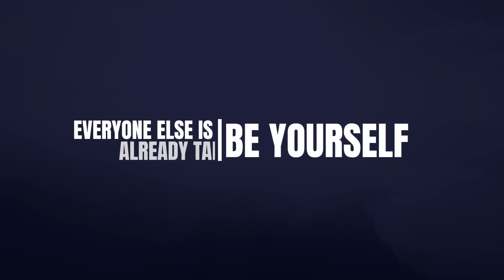Titles | Adobe Premiere Pro Template